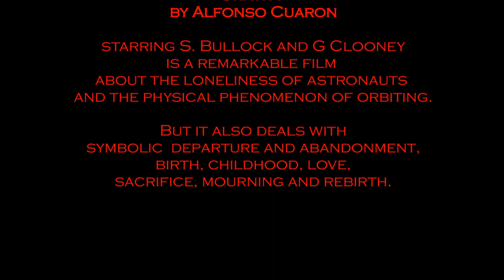Out of Gravity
Gravity
by Alfonso Cuaron
starring S. Bullock and G Clooney
is a remarkable film
about the loneliness of astronauts
and the physical phenomenon of orbiting.

But it also deals with
symbolic  departure, separation and abandonment,
birth, childhood, love,
sacrifice, mourning and rebirth.